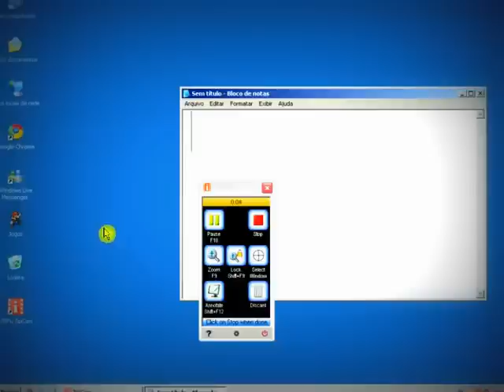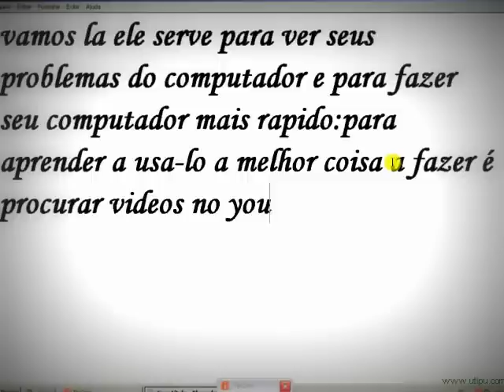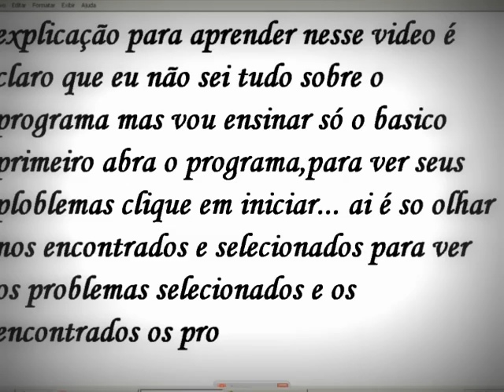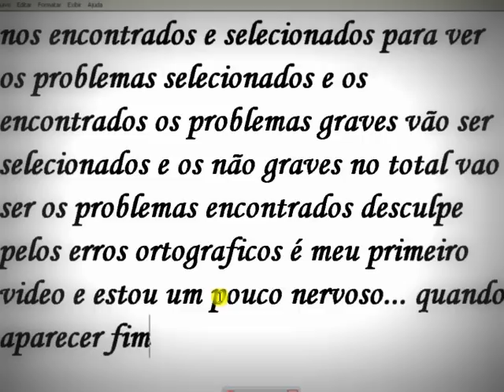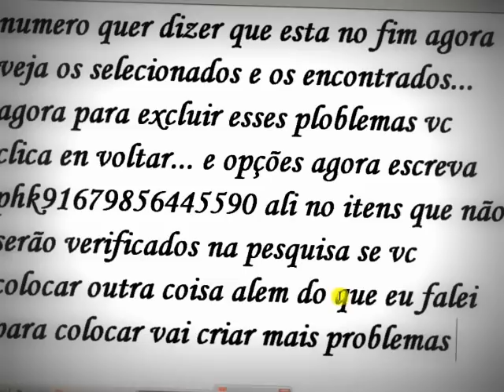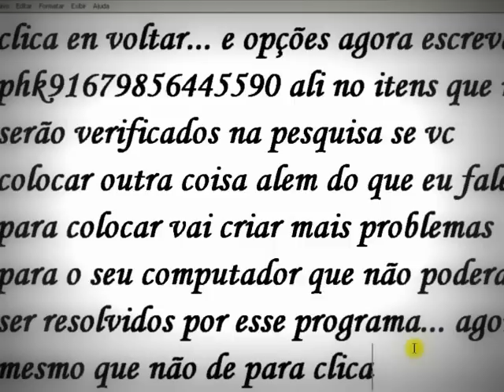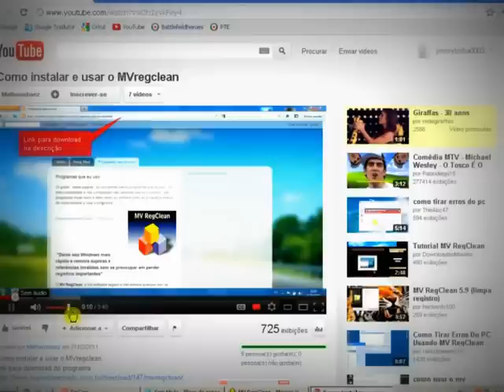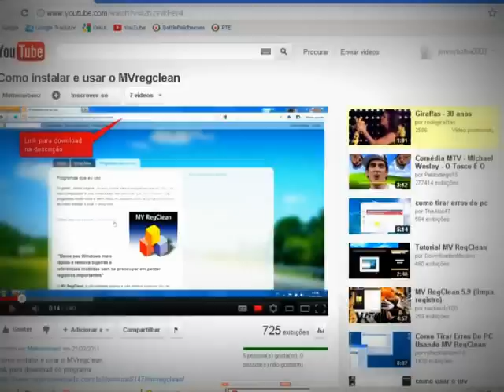como usar o programa MV RegClean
dae galera do youtube esse video mostra apenas o basico de como usar o programa MV RegClean 6.0 espero que gostem... do video qualquer coisa me add no msn o email esta no fim do video...